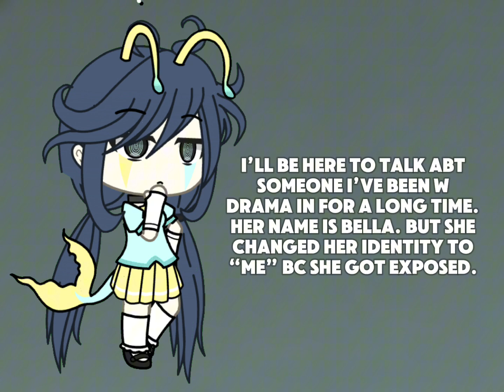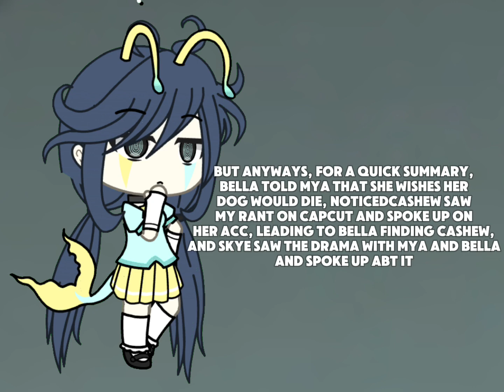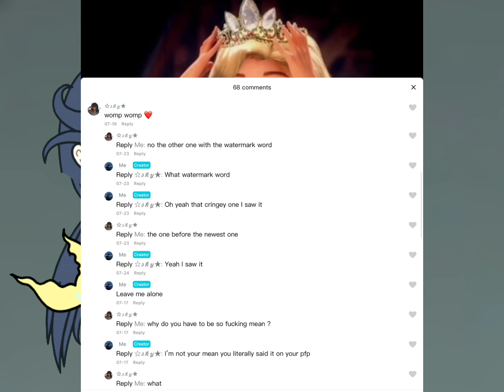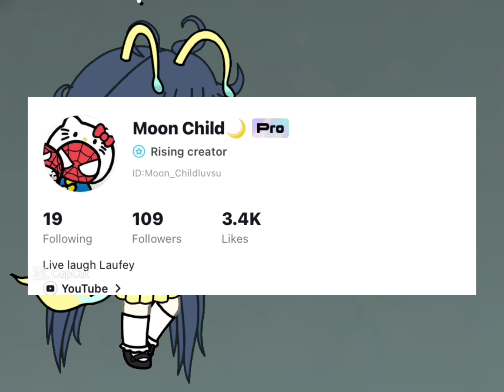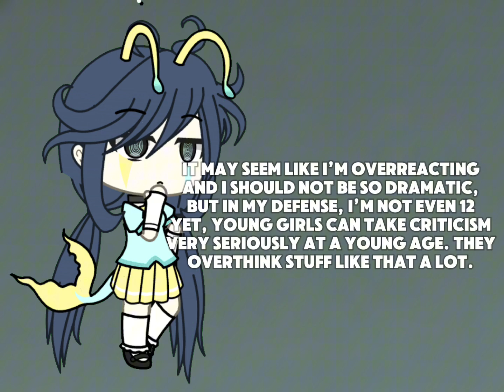Rant on Bella. (Capcut user)